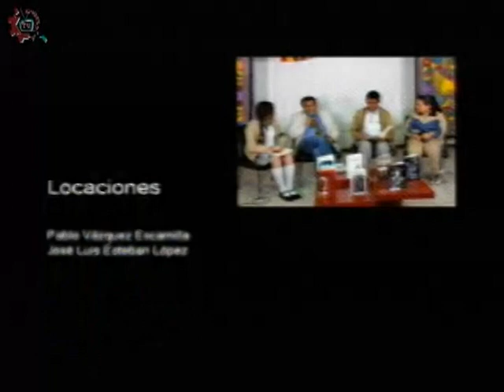20180216-CE1718/Escudriñando la historia/Renacimiento y humanismo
Escudriñando la historia. La conquista de México. Invitados: Juan Escamilla. Conduce: Alejandro Sevilla. Fecha de emisión: 16 de febrero de 2018. Este y otros programas los puedes ver Producciones con fines educativos para secundarias técnicas en la CDMX, México.